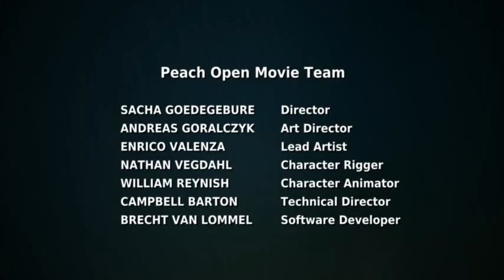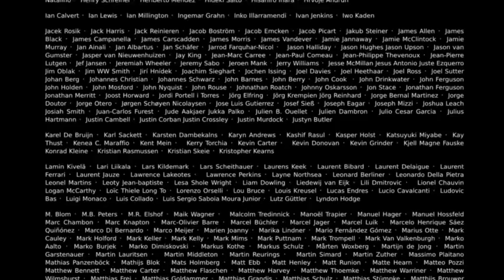Fetter Hase vs. Drei Eichhörnchen